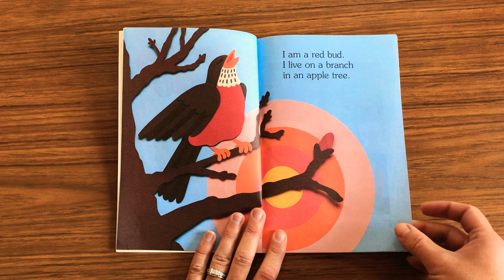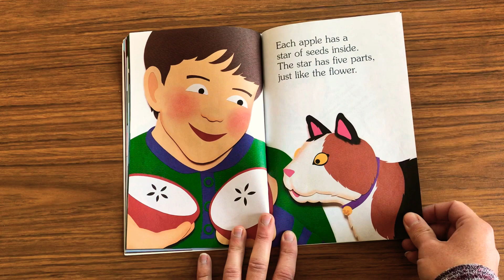I Am An Apple By:Jean Marzollo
A story explaining the life cycle of an apple.